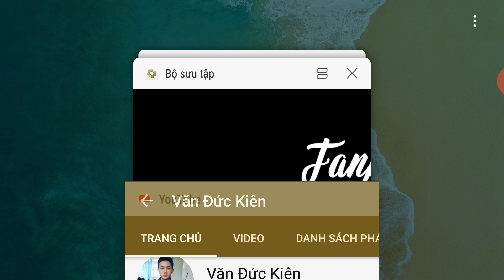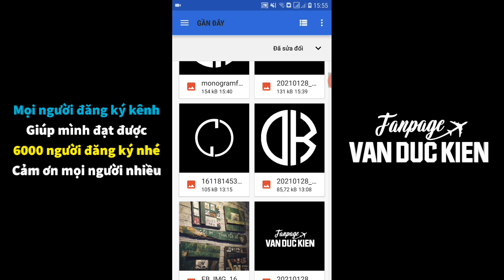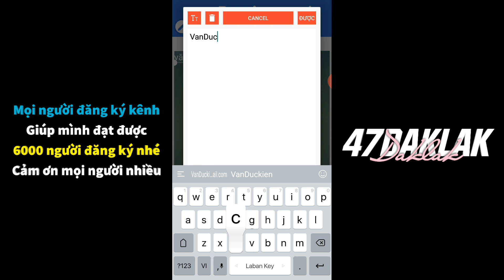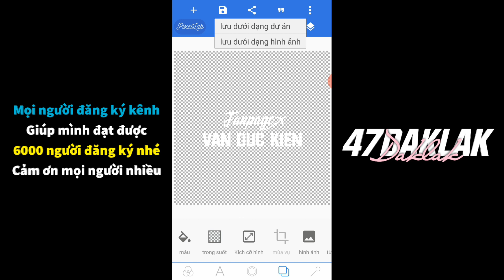Hướng Dẫn Làm Logo Giống Mixcloud Pro, Eo Vì Plus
NHẬN ĐÀO TẠO HỌC VIÊN LÀM VIDEO
Phí : 50k ( Hỗ Trợ Học Viện Trọn Đời )

© Bản quền thuộc về Văn Đức Kiên
© Copyright by Văn Đức Kiên ☞ Do not Reup